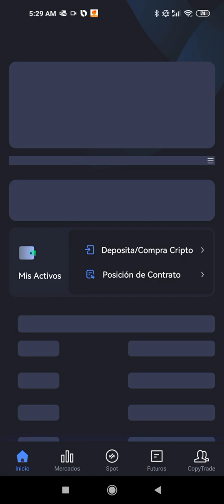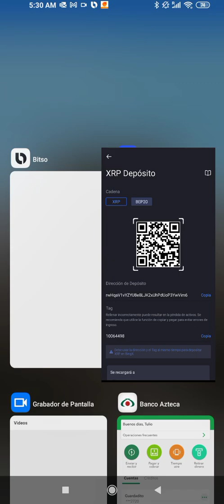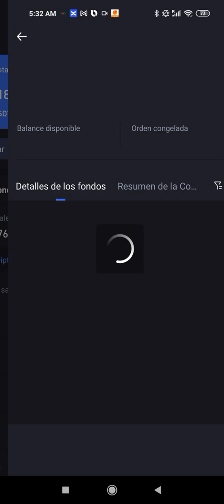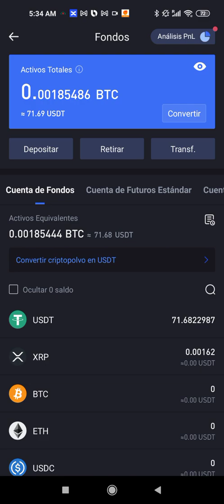Convertir y Transferir de Bitso a BingX